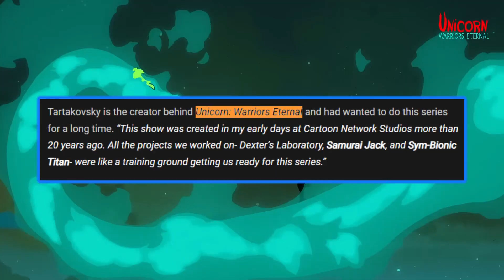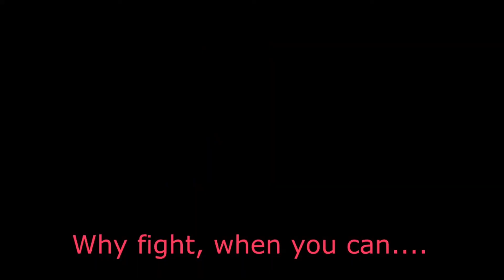How I Would SAVE Max In 2024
Max, if you're hiring 🦛